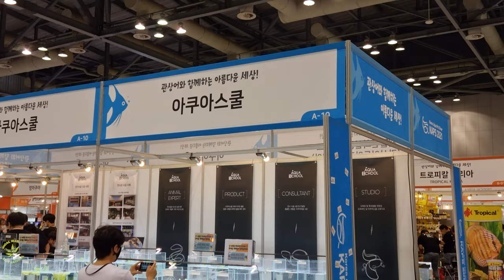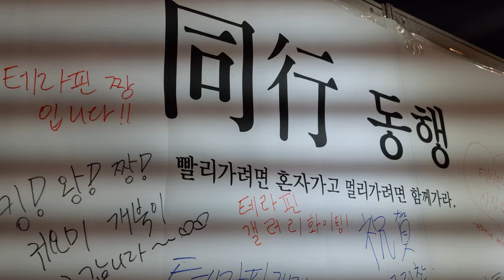수천만원 거북이 - 관상어박람회 3탄 😈 거북이 대마왕 😈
테라핀갤러리 망고테라핀
주소: 부천시 부흥로 339 스타팰리움 103동 상가2층

테라핀갤러리 자작나무
주소: 경남 창원시

테라핀갤러리 소나네버미
주소: 서울특별시 서대문구 통일로31길 6

아쿠아스쿨
주소: 경기도 김포시 김포한강1로 77-33

멜로우터틀
주소: 경기 고양시 일산동구 강촌로26번길 73-22

제 채널의 인터뷰나 소개영상의 댓글은 선검토 후게시됩니다.
(좋지 않은 댓글은 모두 보류됩니다.)

00:00 인트로
00:05 아쿠아스쿨
00:37 멜로우터틀 안내
04:58 테라핀갤러리
06:50 노블레스테라핀